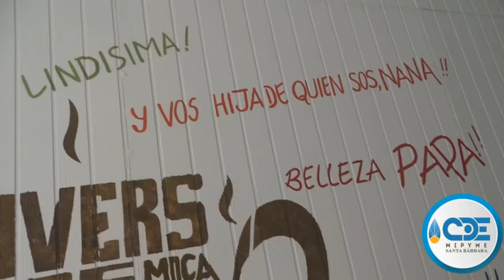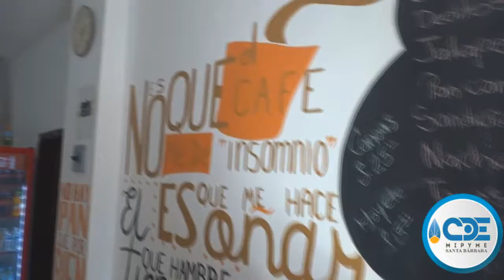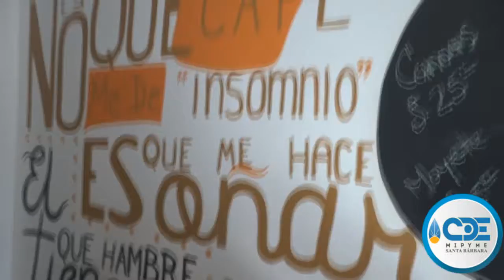CAFÉ CON PAN, Bakery Coffe Shop.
Cafe con pan Bakery Shop - En trinidad Santa Barbara. | Seguimos conociendo a detalle nuestros emprendedores en la región de Santa Barbara.